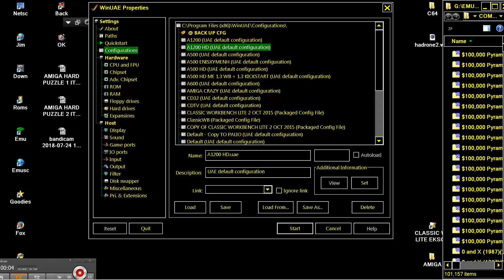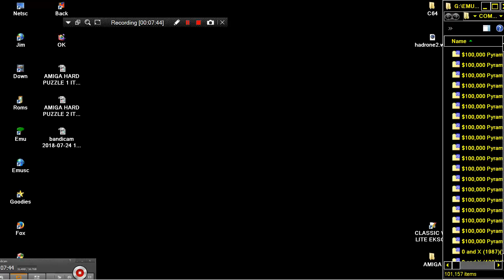AMIGA HARD PUZZLE 3 ITS GLULX TEXT ADVENTURE GLULXE INTERPRETER By Andrew Plotkin